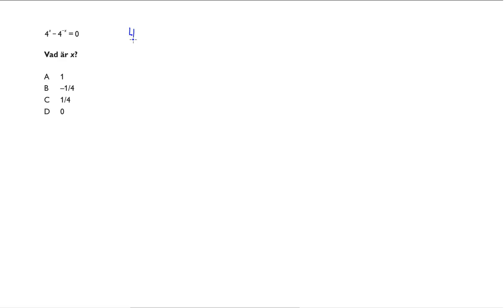Högskoleprovet 2015 03 28 Provpass 2 Kvantitativ del Uppgift 6